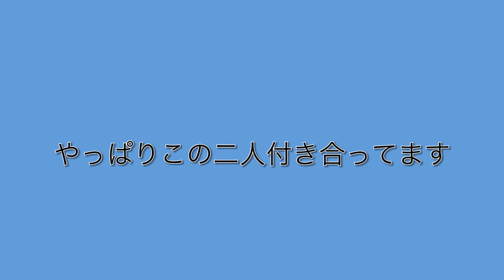[YouTube初]動画でBLスタンプ作ってみた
歌舞伎町ホストYoutuberほすちるです(^ ^)